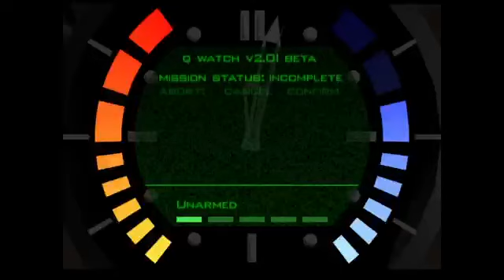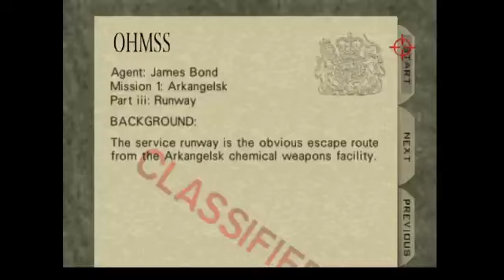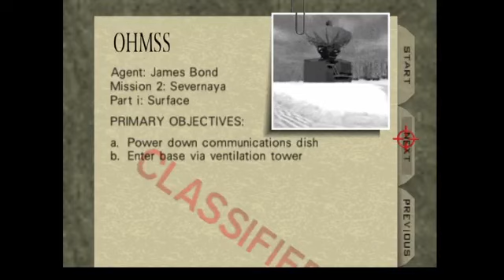Golden eye but eventually i figure it out